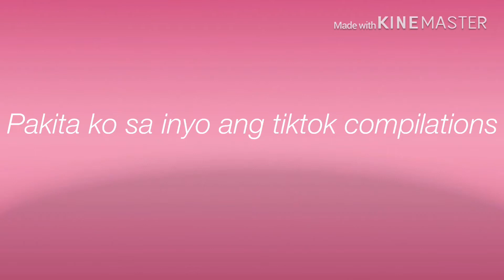One of my tiktok compilations VLoG-2// Inday Mafe Vlogs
One of my tiktok compilations